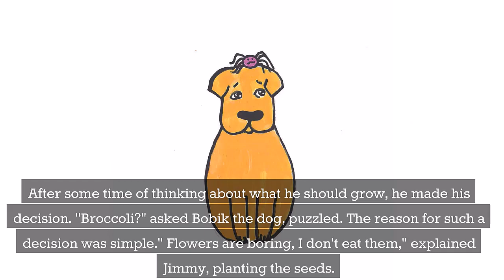Jimmy the Cat and Gardening | Bedtime Stories for Kids in English | Fairy Tales | Lesson for kids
Jimmy the Cat wants to make a garden with his friends. What should he plant?